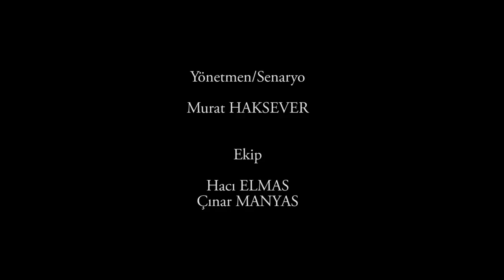Çalınan Hayat (Dürüm Film)